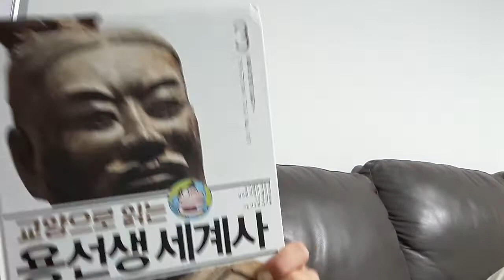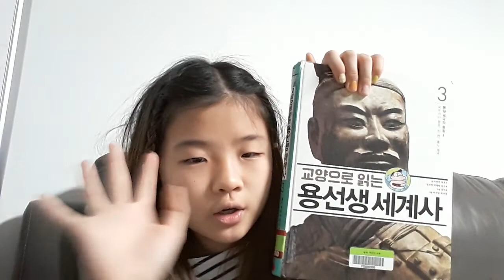용선생 세계사3